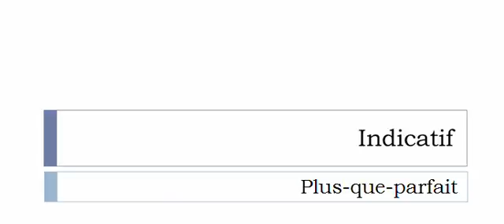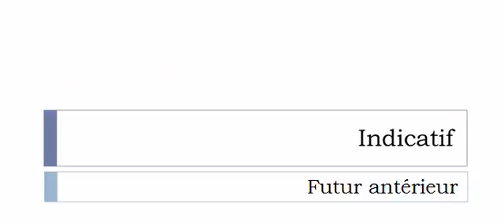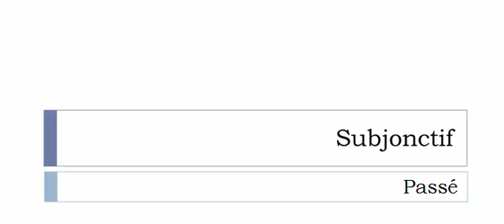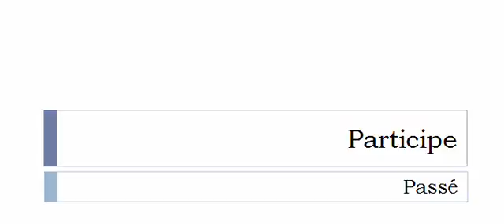Aprender francês = Conjugação = Parachever